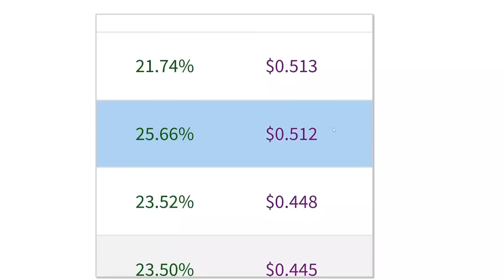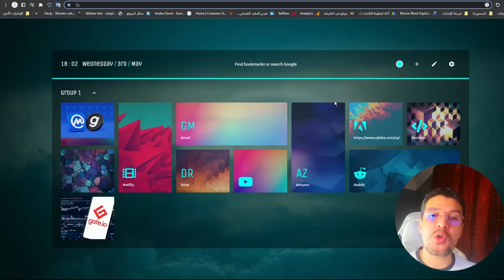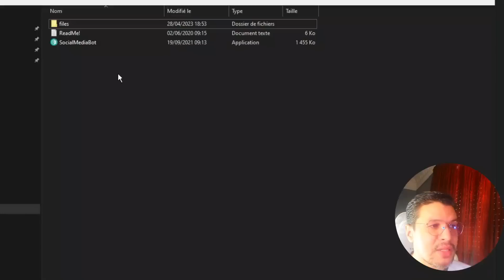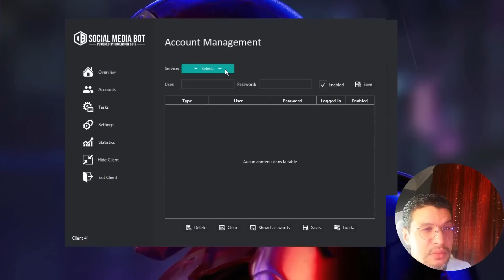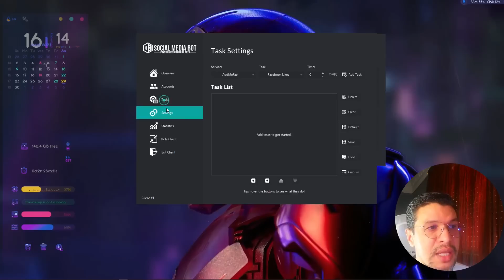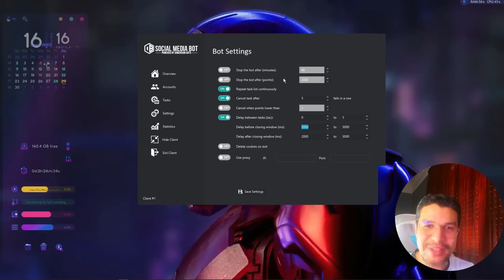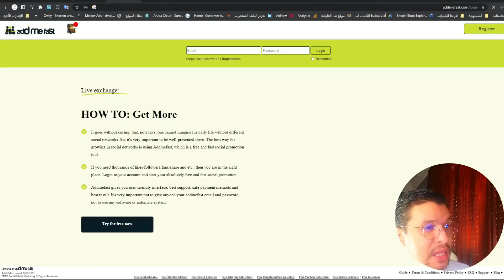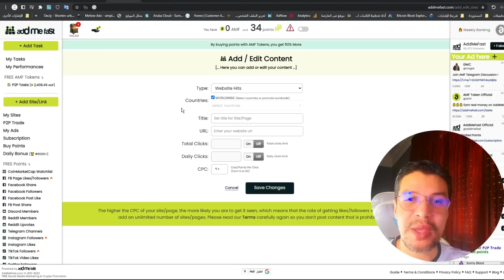برنامج ربح المال 30 دولار يوميا بوت يقوم بكل شيئ ربح المال من الانترنت للمبتدئين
هل تريد ربح المال من الانترنت بطريقة سهلة وبدون مجهود وبدون راس مال فى هذا الفيديوهو لك، طريقة الربح من الانترنت للمبتدئين 2023 من خلال برنامج او بوت يقوم بكل شيء.
ان كسب المال عبر الإنترنت حلم الجميع لهذا تابع معي خطوة بخطوة هنا على قناة mostafidoun* وتعلم واربح بطريقة بسيطة ربح المال مضمون.

في هذا الفيديو برنامج ربح المال من اعلانات, استخدم هذه الطريقة واربح مجانا, ان ربح المال من الانترنت اصبح هوس الجميع فقط تابع معي الفيديو  كيفية ربح المال في عام 2023.
نعم هنا على قناة mostafidoun تجد جميع طرق ربح المال من الانترنت بدون راس المال,
- ربح المال 30 دولار يوميا
- برنامج الربح من الانترنت
نصيحة لاتفوت هدا الدرس👇 انه حصري برنامج ربح المال يقوم بعمل كل شيئ🦾
ان احسنت استغلاله يمكنك ربح مبلغ محترم 🤩حتى لومبتدئ
شاهد الشرح حول الربح من الانترنت وافضل مواقع كسب المال من الانترنت والعمل من المنزل للمبتدئين
* أتمنى ان تشترك معنا في القناة - لتكون دائما السباق للمفيد والجديد👇
✅اذا كنت تقرأ هذا السطر في اعلم اني أشكرك لدعمك وشكرا لمشاهدتك مقاطعي و إعطائي القليل من وقتك. صديقك محمد الادريسي
00:00 بربامج ربح المال
00:20 الترحيب
02:39 بوت
04:40 اعدادات
09:00  الربح من الترافيك
10:00 نقطة هامة
10:40 رايك
شاهد أيضا مواضيع سوف تفييدك حول الربح من الانترنت وطرق كيفية كسب المال للمبتدئين⚡
make money online, earn money online, how to make money online